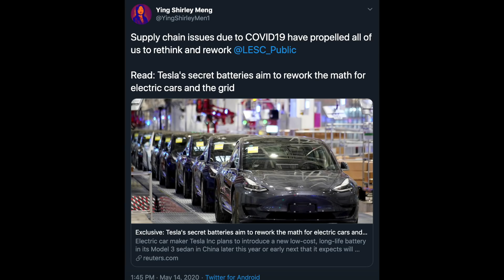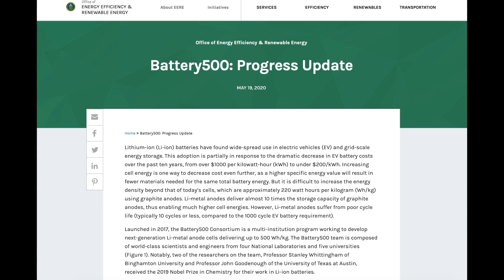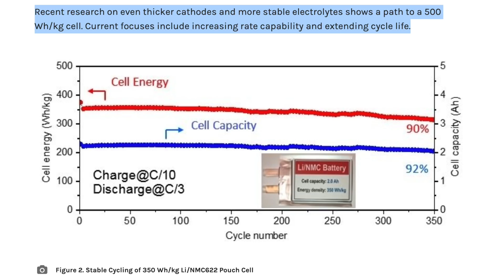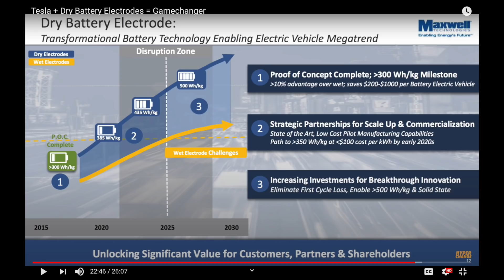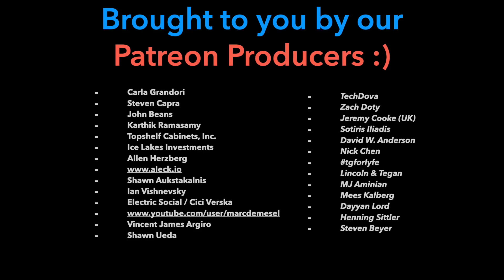What’s Tesla/Maxwell’s Relationship with the Battery 500 Consortium?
Could a Department of Energy project known as the Battery 500 Consortium be working with Tesla to commercialize next generation lithium ion batteries? On May 19th, the Battery 500 Consortium released an update about its project, saying they've achieved an energy density of 350 Wh/kg., that can last for 350 charge cycles. This is a huge improvement from a couple years ago, and signals the technology is on the path towards commercialization. Shirley Meng is one of the leading researchers in the group, and has worked with Maxwell Technologies extensively in the past (before Tesla acquired them). Maxwell is also an electrode supplier for the Battery 500 Consortium's project. What do all these clues mean? Is this breakthrough in academia tied to what Tesla will announce at its upcoming battery investor day??

LINK - Shirley Meng & Maxwell get grant from Department of Energy in 2018